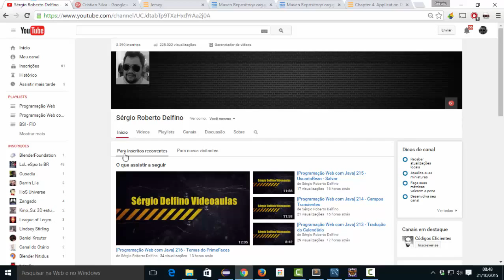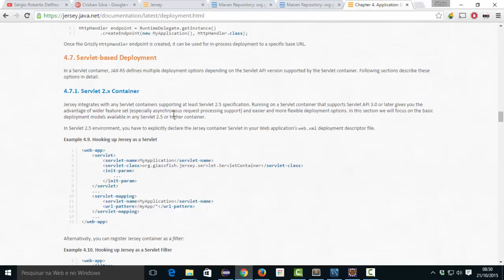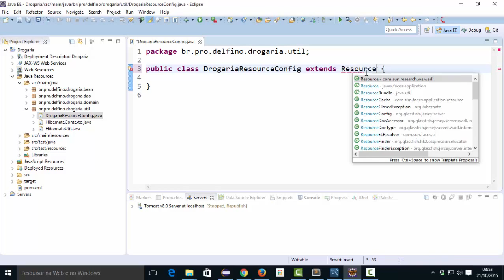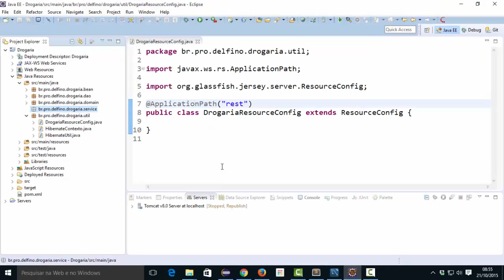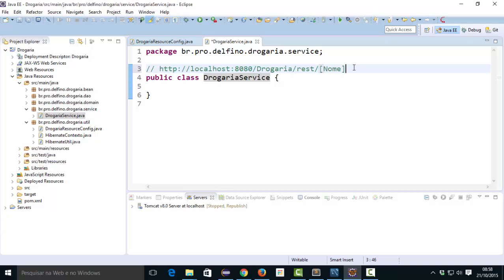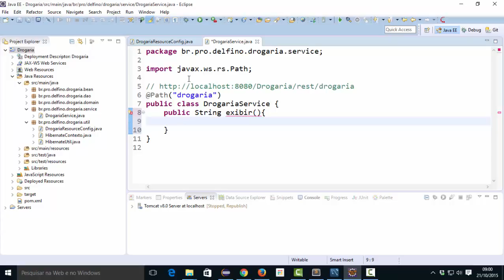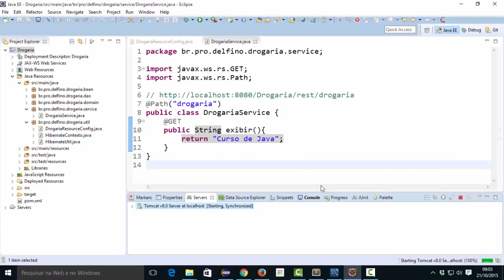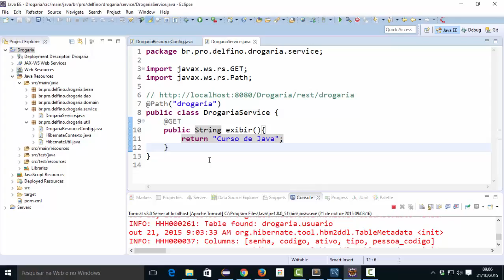[Programação Web com Java] 217 - Introdução a RESTful